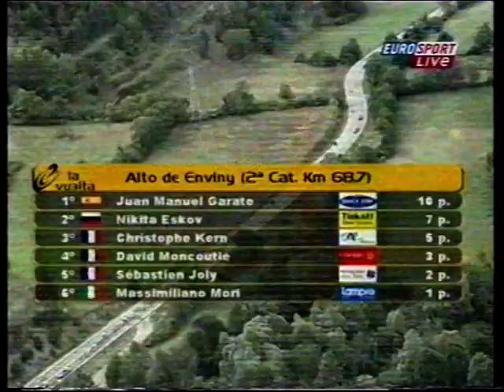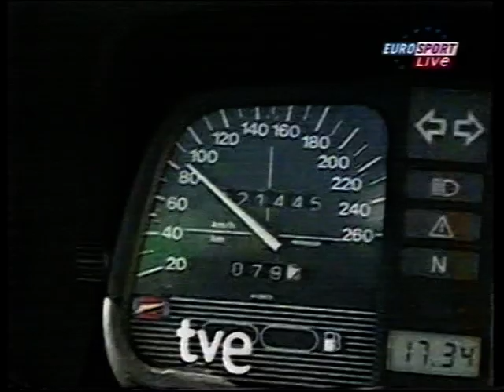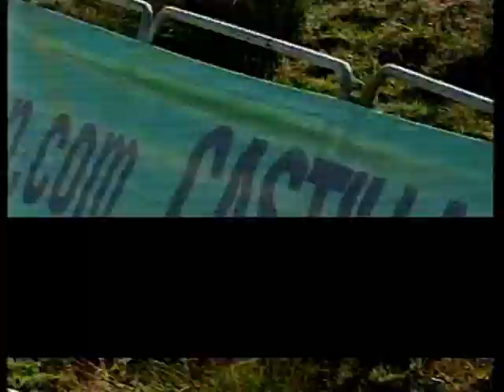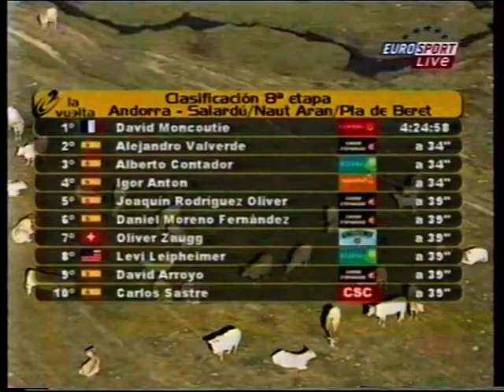Vuelta a España 2008 8a tappa Andorra-Pla de Beret (151 km)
1)Moncoutié
2)Valverde a 34
3)Contador a 34
4)Antón a 34
5)Joaquim Rodríguez a 39
6)Daniel Moreno a 39
7)Zaugg a 39
8)Leipheimer a 39
9)Arroyo a 39
10)Sastre a 39
11)Mosquera a 39
12)Gesink a 39
13)Gadret a 1.22
14)Joly a 1.23
15)Kiryienka a 1.23
16)Van Goolen a 1.23
17)Bruseghin a 1.23
18)Roche a 1.36
19)Kern a 1.40
20)Halgand a 1.40